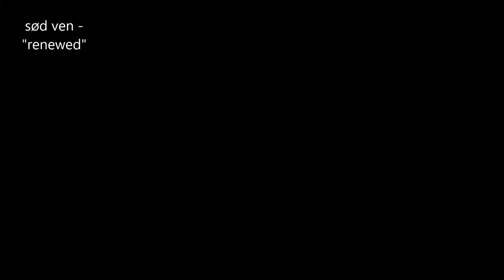Songs for September - Indie/Folk Playlist (Vol.2)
Some more soft acoustic songs for the autumn season. All artist names, song titles, and time stamps below🍂🍁

0:00-sød ven-"renewed"
2:33-Hayden Calnin-"Good Things Will Come ‘Round"
6:52-Billy Keane-"Bathing In The Light"
11:00-Cattle & Cane-"Backwards Walking"
14:35-Morning Bear-"Splitting of the Wood"
17:38-Georgi Krastev-"Berth"
20:15-Thomas LaVine-"Paradise"
23:41-Shallow Alcove-"Dream Song"
26:24-Ann Gray-"SSRIs'
29:29-Lilli Joon-"Tip Toe"
33:11-Simen Mitlid-"Almost Forever"
37:02-Okay Alright-"kids (MGMT" Cover)
40:36-Joshua K-"Christchurch (Acoustic)"
43:45-Luke De-Sciscio-"The Girl With The Thorn In Her Side"
46:26-Luther Clayton-"It's Amazing"
51:02-Patrick Sampson-"Hotel Columbus"